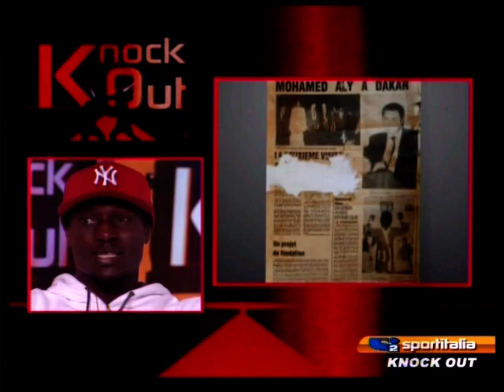Knockouts - Sport italia 2 - Puntata del 17-05-2012 .mpg